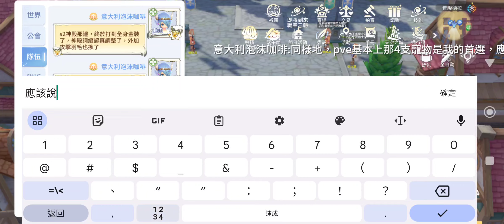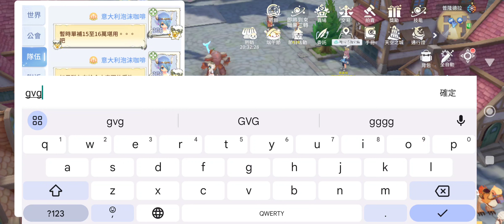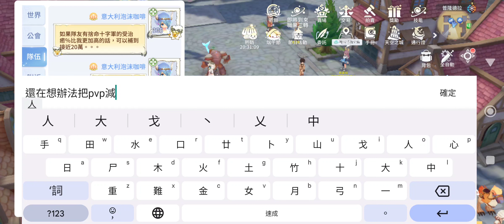RO 愛如初見 台服OB 105等讚美神官 神殿+gvg向（小更新）